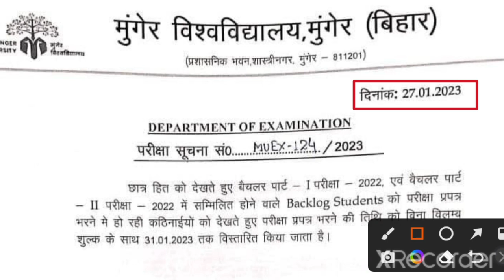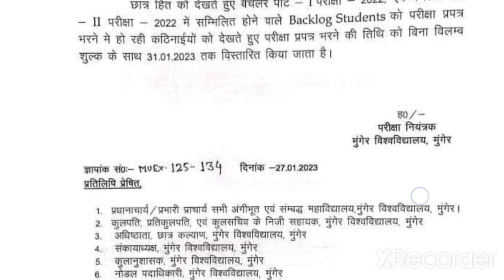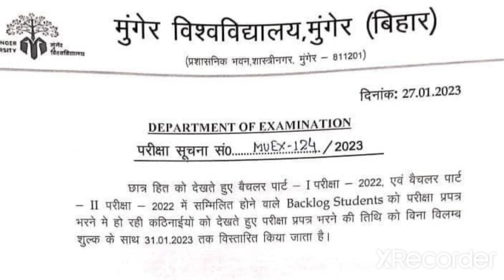Munger University Part 1 & Part 2 Backlog परीक्षा फॉर्म Fillup Date Extended | Official Notice जारी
• मुंगेर विश्वविद्यालय मुंगेर Portal की समस्या को लेकर D•S•M College में पुतला दहन देखें Live Video

                आप लोग ऐसे ही सपोर्ट करते रहें।
                      GULSHAN STUDY